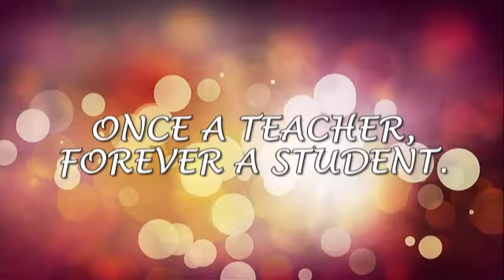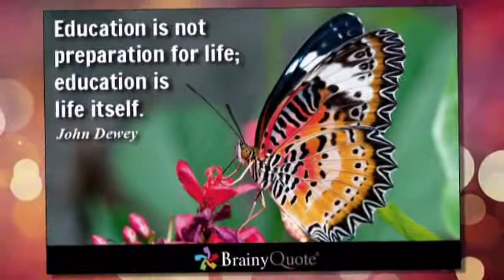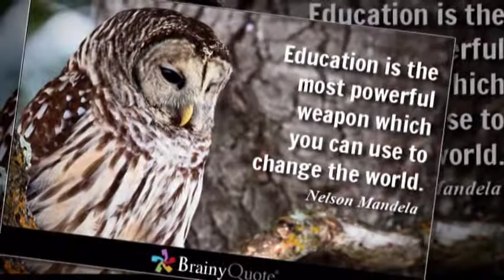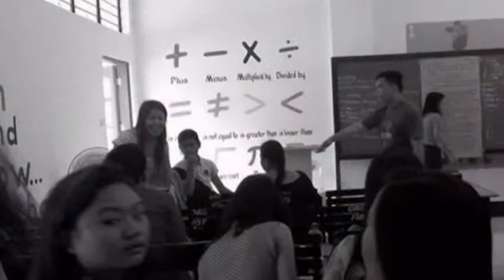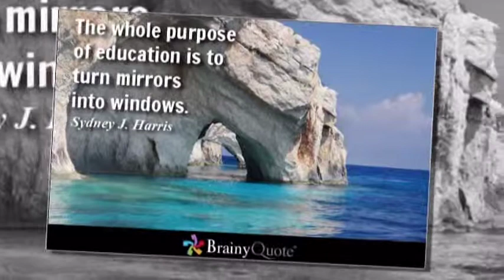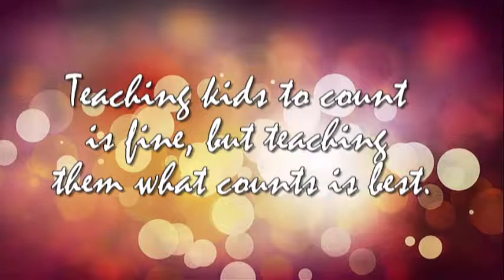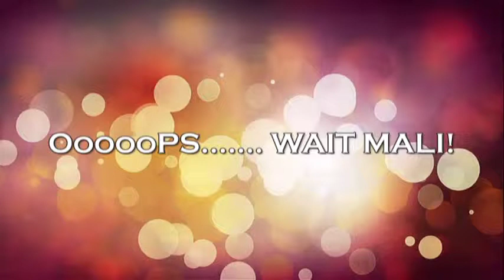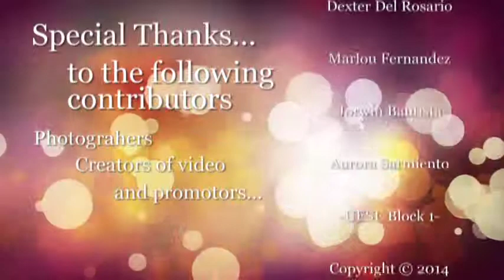Urdaneta City University-The Unit Earner Block 1 Video Presentation 2014